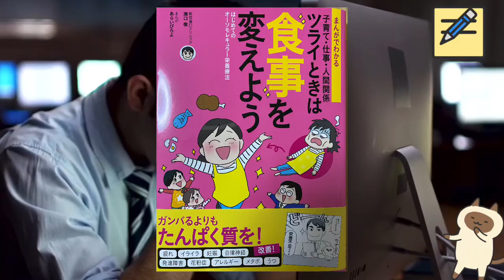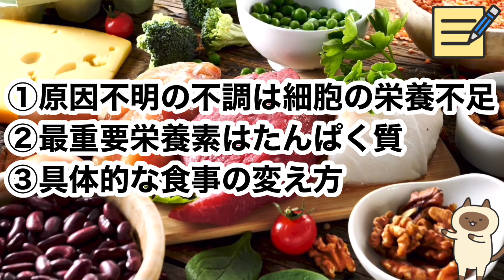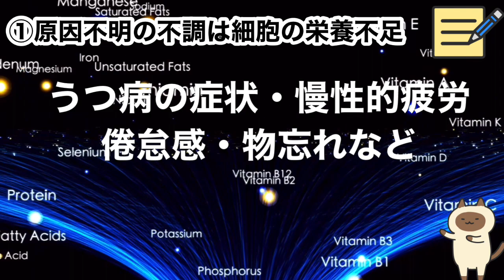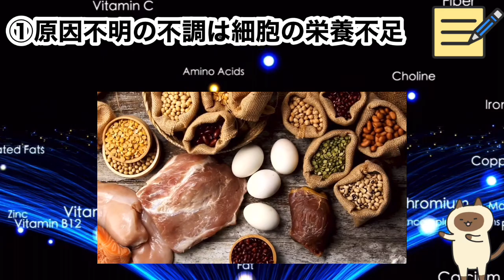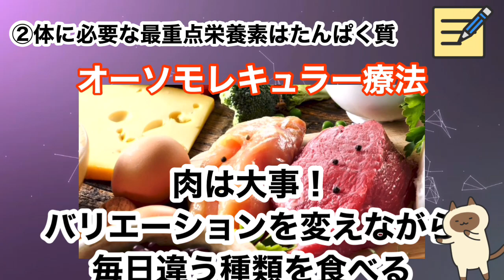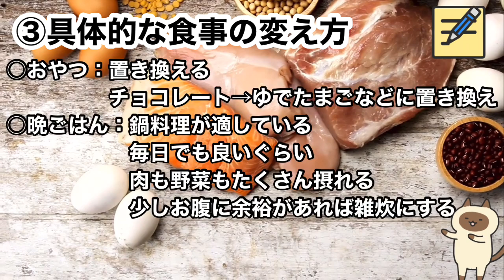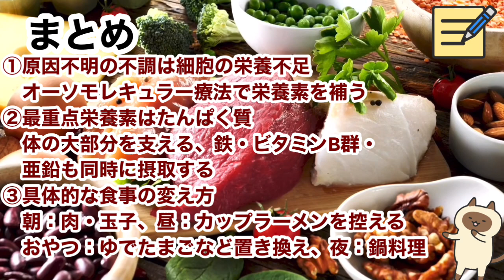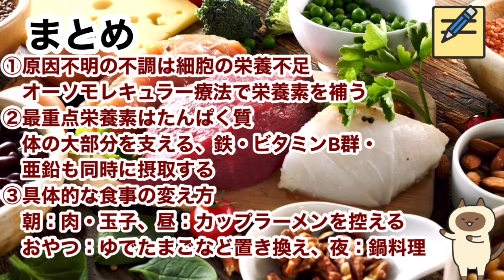【老化を防ぐ 本】ツライときは食事を変えよう 溝口徹、あらいぴろよ著 アンチエイジング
健康的な食事を目指す為の知識が豊富です！
【ツライときは食事を変えよう】溝口徹さん、あらいぴろよさん著を参考書籍とした本要約です。

辛い時には食事を変えることで間違いなく、体調が変わります。食べる健康法が学べます。アンチエイジングにも最適。

◆参考書籍
作品名：ツライときは食事を変えよう
著者様：溝口徹、あらいぴろよ著
出版社様：主婦の友社

◆動画の要点
【ツライときは食事を変えよう】溝口徹・あらいぴよ著を参考書籍として本要約をしています。原因不明の倦怠感、体調不良などあると思います。その要因が食事だとしたら。
考えるだけで怖いものです。
1️⃣原因不明の不調は細胞の栄養不足
　オーソモレキュラー療法で栄養素を補う
2️⃣最重点栄養素はたんぱく質
　体の大部分を支える、鉄・ビタミンB群・
　亜鉛も同時に摂取する
3️⃣具体的な食事の変え方
　朝：肉・玉子、昼：カップラーメンを控える
ツライときは食事を変えよう。アンチエイジングにも最適。
一家に一冊素晴らしい本です。是非ご一読ください。

このチャンネルでは、本の要約、書籍の解説を中心に日常生活で忙しい方にも、聞き流しながら、生活、人生、健康、ビジネスに役立つ情報をお届け致します。
そして、私自身も発信する事で、成功者の方々や専門家の皆様の考えに触れながら、自身の成長にも繋げていきたいと思っております。
知識を得ることによって、皆様の人生、生活、仕事、対人関係など少しでも、潤沢により豊かになっていただければと思います。

◆オススメの本解説チャンネル様

【鈍感力】渡辺淳一著  鈍感力とは気にしない力、打たれ強くなる力 現代式鈍感力強化
【内海聡著】医師が教える新型コロナワクチンの正体　ワクチン、新型コロナワクチン
1日５分でお金持ち　頼藤太希著　お金の知識を得てお金持ちになる生活を！
【本要約】1%の努力　ひろゆき著　99%の変えられる部分に目を向ける　9分で本解説
斎藤一人さんのおすすめ本　天が味方する「引き寄せの法則」柴村恵美子著

本要約チャンネル様　40歳になったら食べてはいけない病気になる食べもの

◆自己紹介
大手企業で管理職経験あり、営業成績で全国トップの経験があります。営業職時代にも社内表彰された経験もあります。
本から学びを得た事を仕事に活かすように心がけており、成功者の方々の考えに触れられる本は素晴らしいと思っています
年間100冊近く読むようにしています。本から学ぶ事は多く、人生の成功の道筋を知る最強のツールだと思っています。
その中でも素晴らしい本をご紹介させていただきます。

当チャンネルでは人生、生活、仕事、対人関係など少しでもさらに充実していただきたいという想いで投稿を目指しております。
本の素晴らしさが伝わり、手に取っていただけるような伝え方を進めて参ります。
万が一行き届かない点があり、チャンネル内で使用されているコンテンツの取り外しや動画の削除をご希望の著作権様がいらっしゃいましたら、 。

【ツライときは食事を変えよう】溝口徹・あらいぴろよ著
素晴らしい本です。アンチエイジングにも最適。是非ご一読ください。